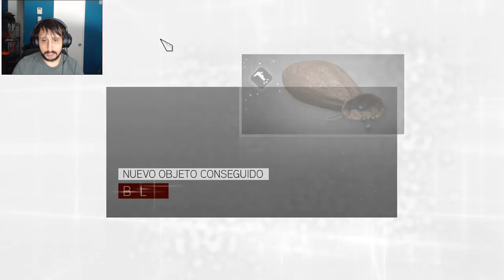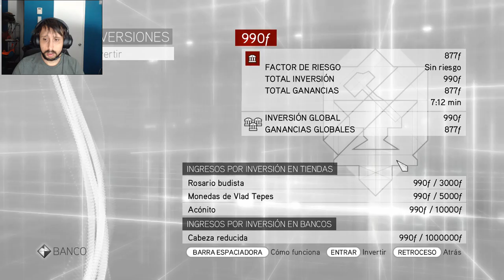Assassin's Creed Brotherhood Capitulo 12